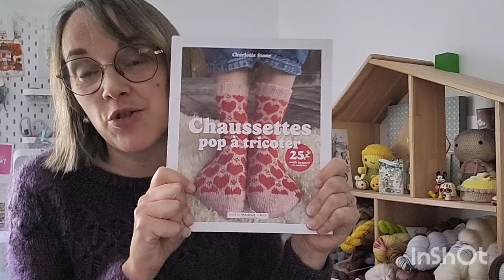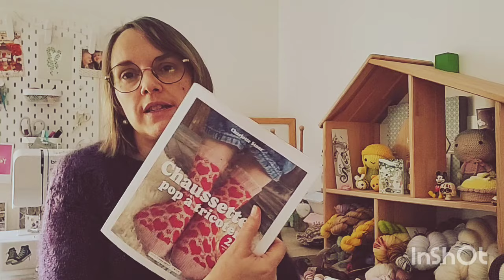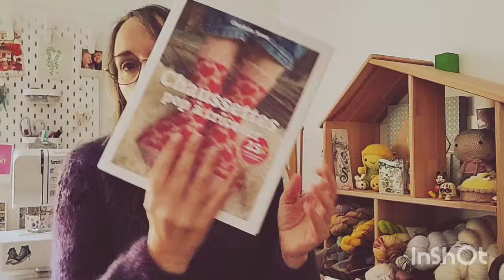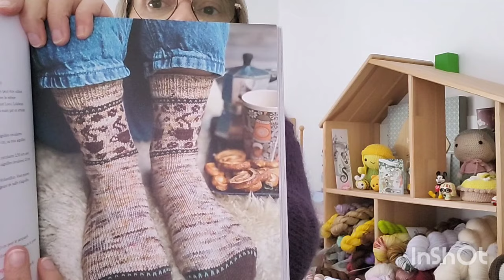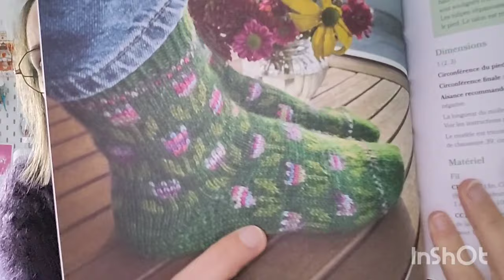Chez Virgie Monica - Objectifs et envies tricot 2024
Vous pouvez me retrouver sur Instagram @Virgie_Monica , sur Ravelry (Pseudo Virgiemonica) et sur mon blog

Aujourd'hui on est parti pour les objectifs 2024 !
Je vous propose même un petit défi histoire de mettre du fun dans cette nouvelle année. Envie de me suivre?